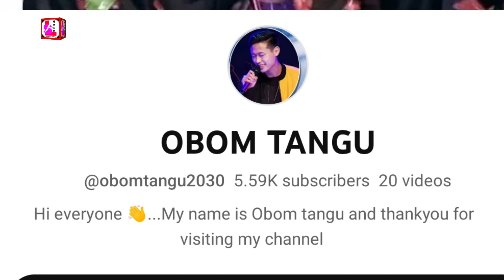Obom Tangu Lifestyle, Biography Age Family House Career Girlfriend, obom tangu indian idol audition